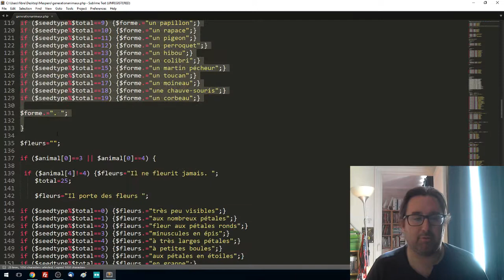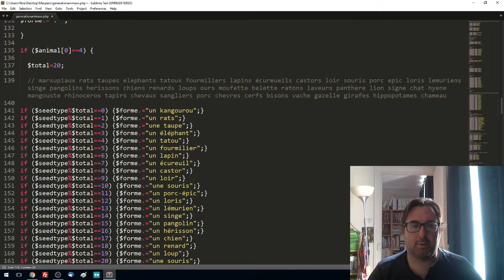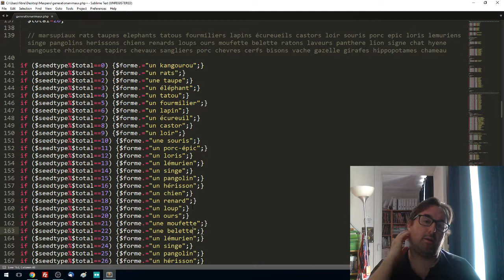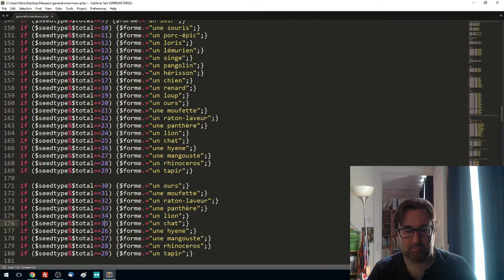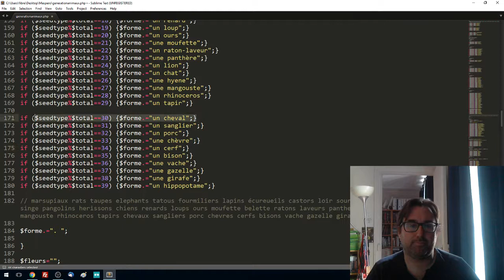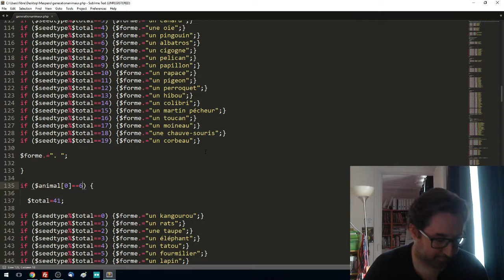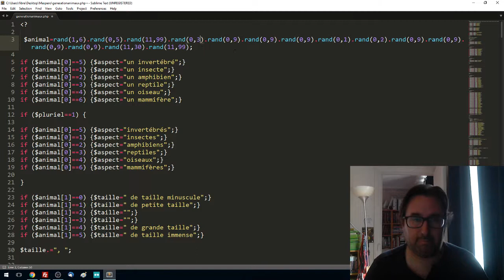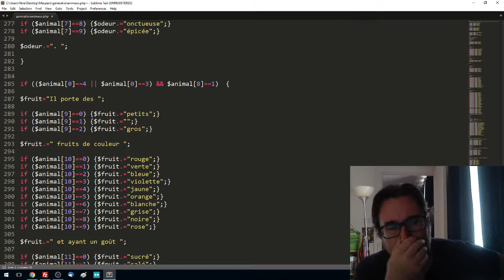Maspero Blue 26 - pelages et couleurs des animaux (Part 1)